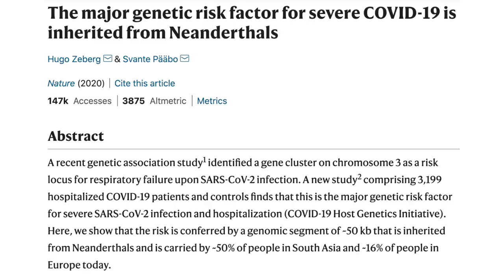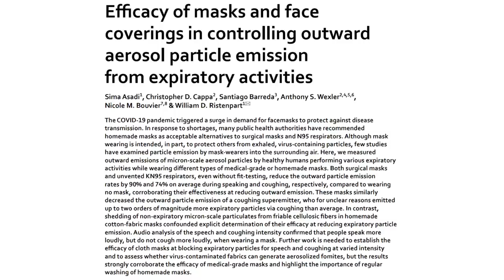Masks Work, Neanderthal Genes, and other Pandemic Rants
Busy this week, so this is a quick rant video! Where are we in the world of pandemic?